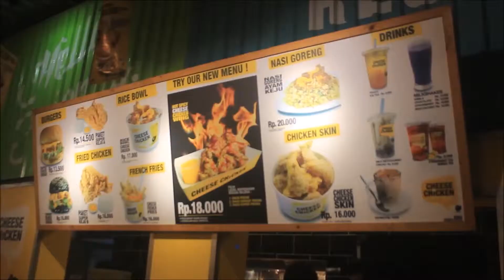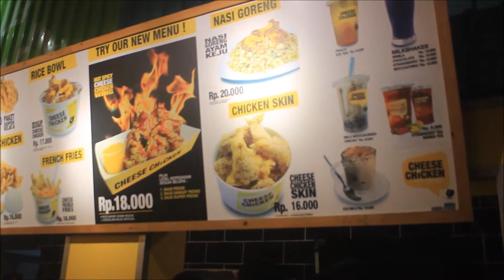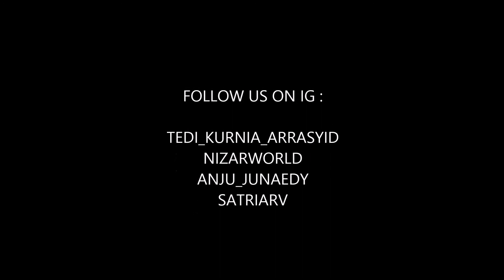Coba makan di chiken cheese di BSD, 18 Ribu All in !!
myfoodvlogger
HI guys makasih udah nonto video ini, ini adalah video pertama kami tentang food vlog, jadi kali ini kita makan cheese chiken yaitu ayam dengan tambahan keju tapi ala rakyat yang harganya lebih murah dibanding makan di richeese.